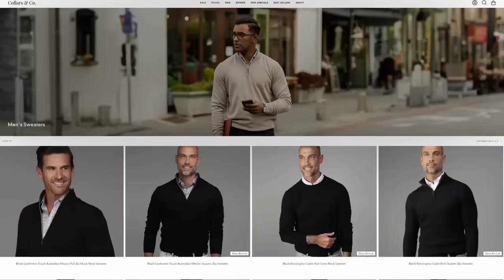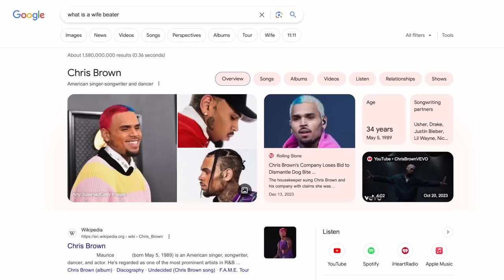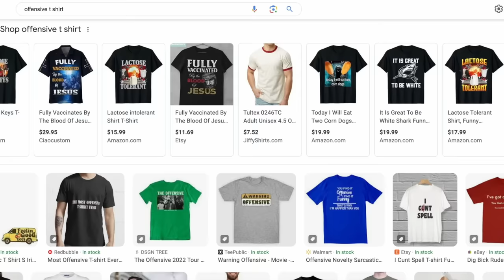12 UGLY Style Mistakes "Attractive" Guys NEVER Make!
I hope to see you on the inside!

You're good-looking and charming, but you're making some style mistakes that are destroying your ability to be sexy as hell. I am going to review some of these because I want you to be sexy as hell.

Black suits -- black suits are never an option unless you're attending a funeral. Otherwise, black is horrible. Go for charcoal gray or navy blue instead.

Dirty shoes -- nasty and scuffed shoes are a deal breaker. Everyone notices shoes, so you don't want to be rocking dirty kicks.

Lame glasses -- glasses are a potential opportunity, but they can turn into a liability for some guys. You want frames that add interest, have structure and detail, and are an accessory for your face. They can balance your face and make you look more attractive and interesting. Don't rock Uncle Barry's glasses!

Lint and pet fur -- use a lint roller, gentlemen! Also, invest in a pill ball shaver on Amazon to rid yourself of fabric balls.

Oversized sweaters -- you need to wear clothing that fits to look your best. Opt for a v-neck to make your face look more angular, and your shoulders appear wider.

Little boy polo shirts -- don't get caught in a little boy polo or dorky dad polo. Collars and Co. has perfected the polo with their collars and fabric.

Fake leather jackets -- invest in a higher quality leather jacket so you don't look low-budget in a fake. Bombers are an incredible jacket that every single dude needs.

Wife beaters -- the wife beater is one of the most douchy shirts a dude can rock solo. Opt for a more refined tank from H&M that looks much more acceptable and put together.

Jammed pockets -- a bunch of crap in your pockets distort the line of your pants and package.

These jeans -- dad jeans, distressed, and tight jeans are all a big 'no.'

Big, thick belts -- big belts and belt buckles are out of style. But make sure, if you're wearing a belt, that it matches and coordinates with your shoes in leather and finish. Fabric belts are a great option if going casual, and they don't need to match your shoes, but they need to coordinate.

Offensive tee shirts -- don't wear stupid graphic tee shirts. A clean, classic tee is optimal, whether a crew or v-neck. You can use these to layer with as well. Make sure they fit, and make sure you don't cover your triceps.